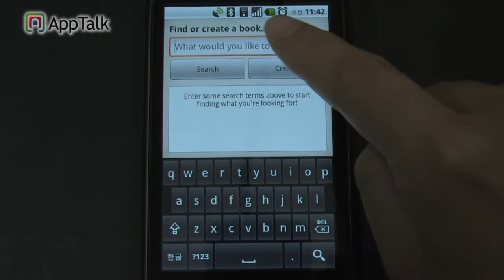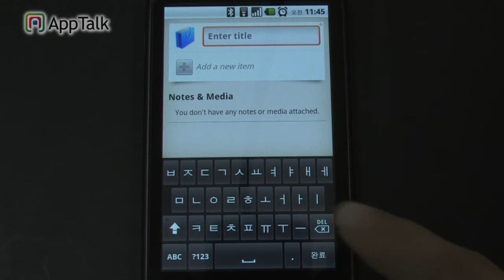springpad_nexus_Android app review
안드로이드폰의 심플하면서도 유용한 기능들로 꽉찬 일정관리 앱!